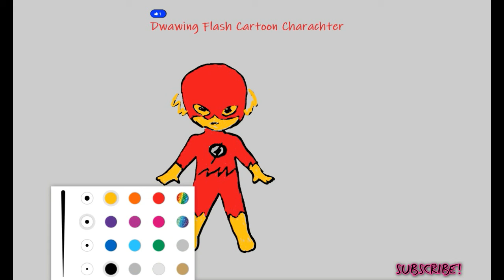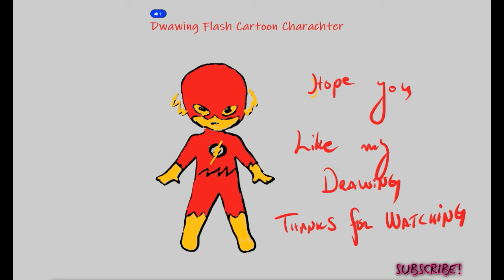Flash Super Hero Video Rinesa's YouTube Channel